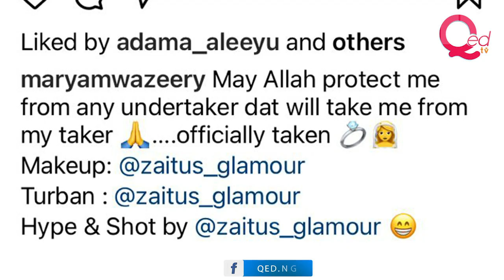Kannywood actress Maryam Waziri marries former Super Eagles star Tijani Babangida